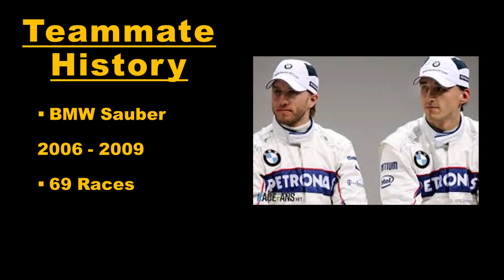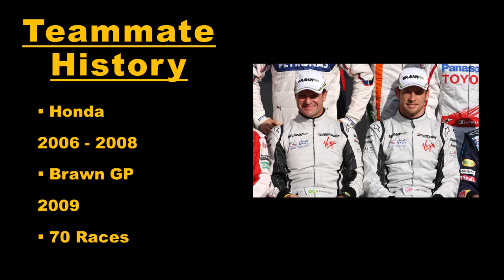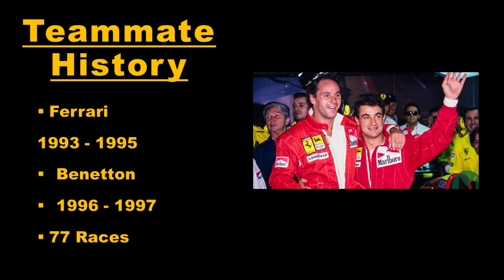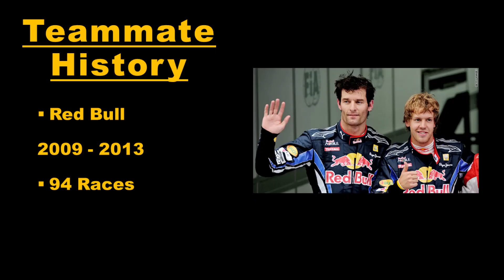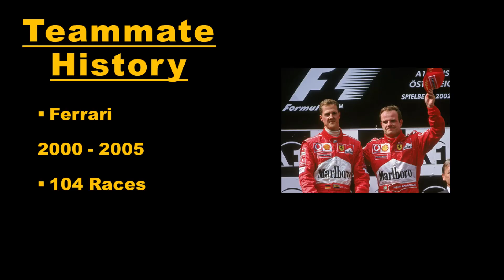Top 10 - F1 Teammates by Races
This Top 10 features the Formula 1 drivers who have spent the longest time (by races) racing together at the same teams.